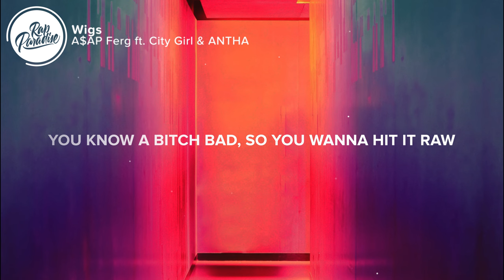A$AP Ferg - Wigs (Lyrics) ft. City Girl & ANTHA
⚡️Wig on the floor, wig on the floor

🎤“A$AP Ferg - Wigs ft. City Girl & ANTHA” Lyrics:

[Intro: A$AP Ferg]
Wigs on the floor
Wigs, wigs on the floor
Ayy, yeah
Ayy, ayy, ayy
Frankie motherfuckin' P
Oh we got another one (Ayy, ayy)

[Chorus: A$AP Ferg]
(Bend it over, put your)

[Verse 1: A$AP Ferg]
I got her twerkin' like a champ, hang with nothing but winners (Yeah)
Wig on the floor, her head is pickin' up splinters (That's right)
All these bitches badder than Dennis the Menace (Yeah)
I got Eman and Rally turnin' up in the Sprinter (Woo)
This her first time at Starlets, she got booty and dinner
Hope tonight, the bartender turn into the strippers (Right)
Hope tonight, the bartender turn into the strippers (Hoo, hoo, hoo, oh)
When I go to Jue Lan they walk me through the kitchen (Yeah)
I might pull off in the Lam' and just cause a collision (Yeah)
Got Natalia on the phone, she give me jewelry that glisten (Yeah)
I know T Ferg couldn't see this happening from my prison
Man, I hardly wear with my chains, I just hate the attention
I should put 'em in a moment for our exhibition (Yeah)
I'm the 2000 Luke, case you didn't peep the vision (That's right)
Pop it, work it different, shake it for this intermission (Ooh, ooh)

[Chorus: A$AP Ferg]
Everybody get your wig on the floor, wig on the floor

[Verse 2: Yung Miami]
Wig on the floor
Bitch, scrub the ground like a nasty ass ho
Turnt to the hurt, get a bag from the blow
Drop a couple racks on some wigs for myself and my motherfucking hoes
Yeah, back that ass up, in a Benz truck
Never been a duck
New Chanel cost a bale and a brick
You a dog ass bitch with some fleas and some ticks
Man, I remix my tricks
Let him go and I got rich, where he at?
Where he at? Where he at?
Probably somewhere with his wife lookin' sad
Yung Miami, I ain't never went out bad, period

👨‍💻 If you like “A$AP Ferg - Wigs ft. City Girl & ANTHA” check out these other tracks:

- Madonna & Quavo - Future (Lyrics)
- DJ Khaled - Celebrate Feat. Travis Scott & Post Malone (Lyrics)
- Tory Lanez - What Happened To The Kids (Lyrics)
- Goldlink - Zulu Screams Ft. Malek Berry & Bibi Bourelly (Lyrics)
- Kehlani - Nights Like This Feat. Ty Dolla $ign (Lyrics)
- SAFE & Playboi Carti - Paid In Full (Lyrics)

Picture credit
📷Efe Kurnaz